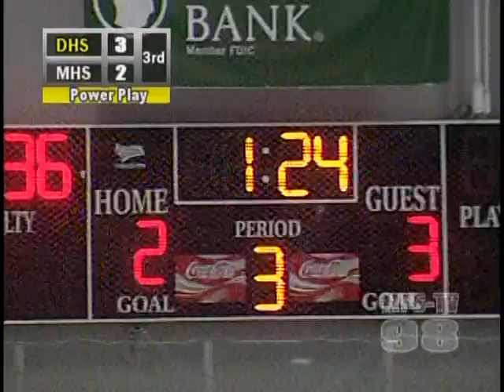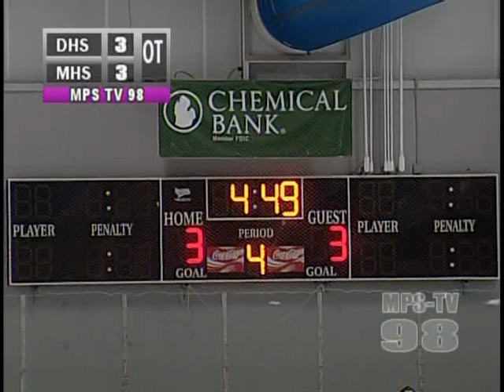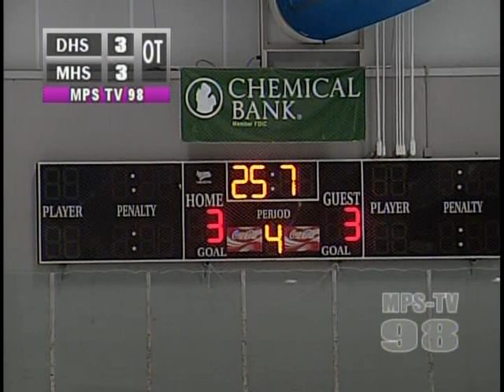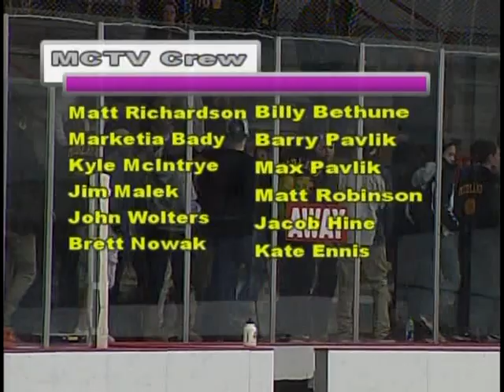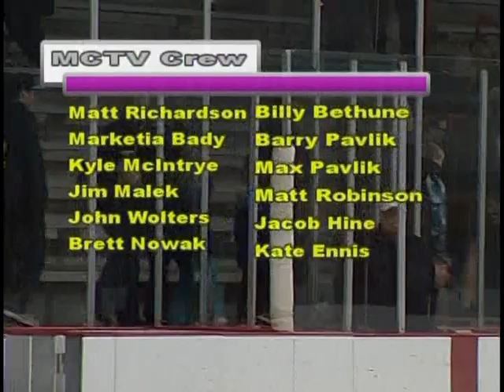H.H. Dow High Chargers vs. Midland High Chemics Hockey Game - December 12, 2012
The H.H. Dow High Chargers and the Midland High Chemics tied with a score of 3-3 on December 12, 2012 during a boys' varsity hockey game held at the Midland Ice Arena. The meet was recorded and produced by MCTV in association with MPS-TV.